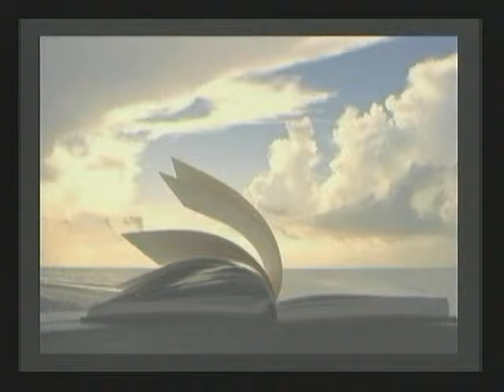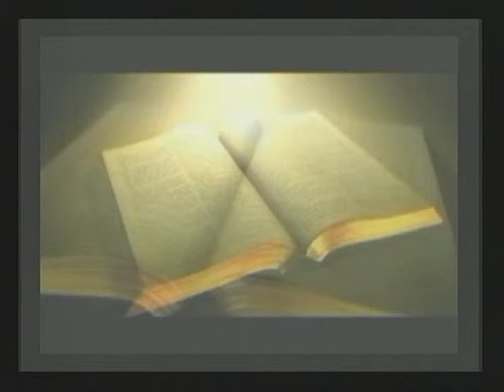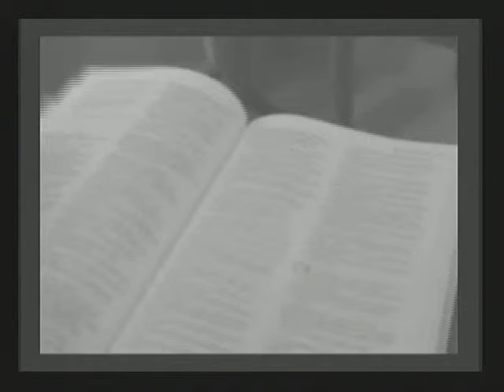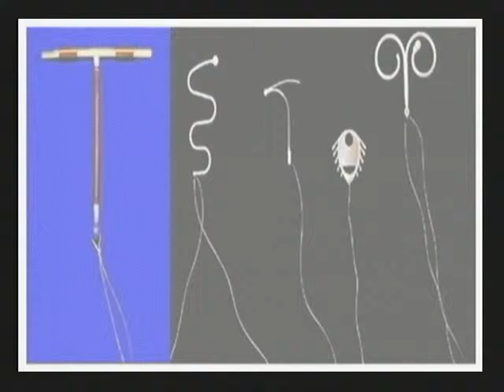LEY APLICADA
DOMINGO 21 DE OCTUBRE DEL 2012 - Captured Live on Ustream